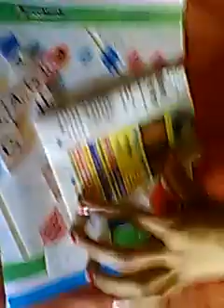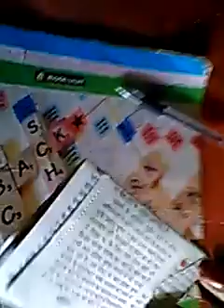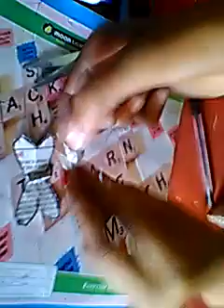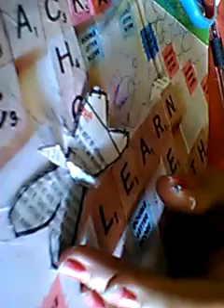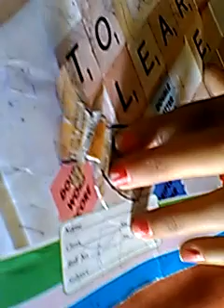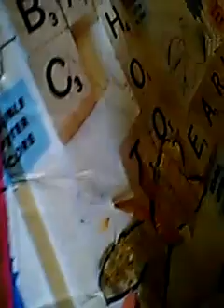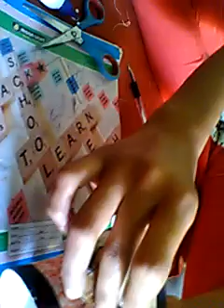how to make a newrpaper buterfly